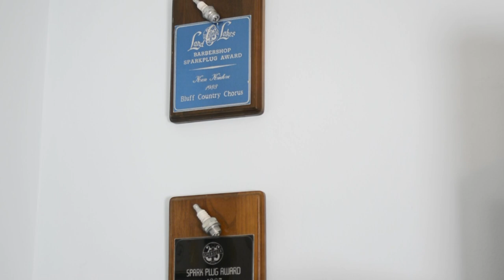Ken Kiehne Barbershop Documentary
For my Foundations of Video Production class at Western Technical College in LaCrosse, WI I decided to do a documentary on my grandfather, Ken Kiehne, and his barbershop career. Ken Kiehne sang barbershop for over 35 years and collected many awards including 1990 Barbershop Quartet District Champion, Bronze Medalist International Champion chorus, and 2x Silver Medalist International Champion chorus. I hope you enjoy!